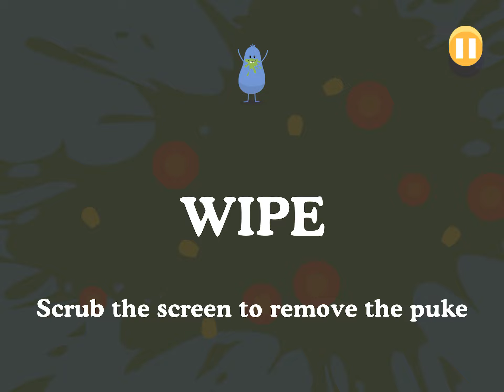Dumb Ways to Die - Gameplay Android, iOS Part 7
GAMEPLAY

PLUS